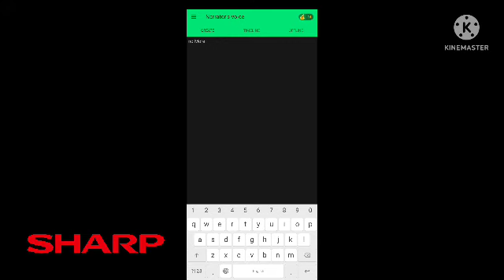Sharp TlT Prahs Going To The Number Error Nattor!!!